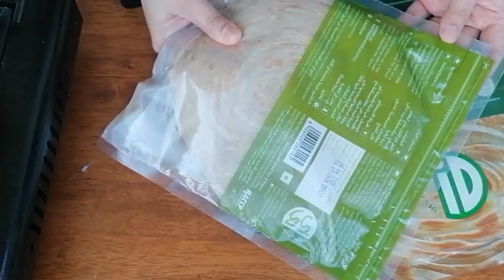Cake frosting in simple design /Birthday vlog/Gift un boxing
How to decorate a cake in simple design